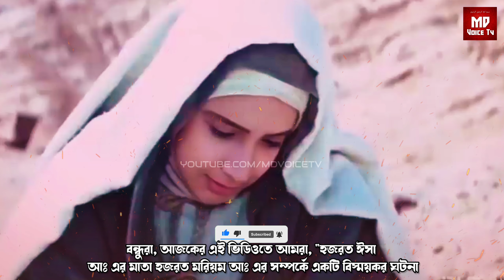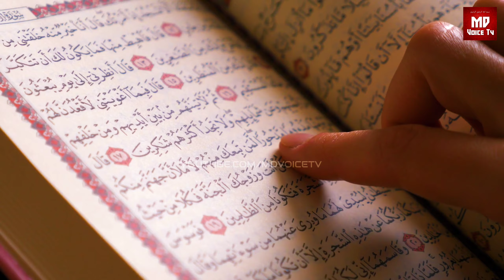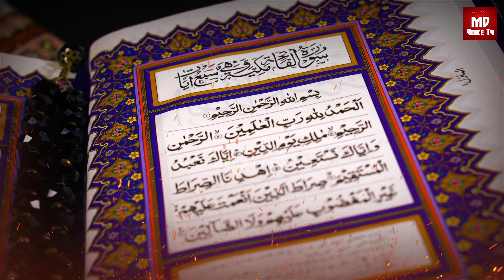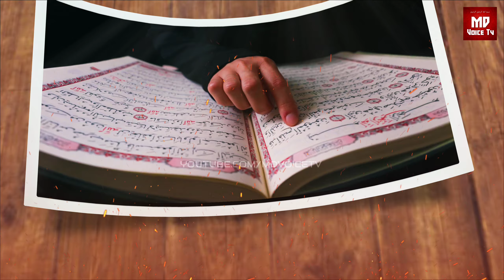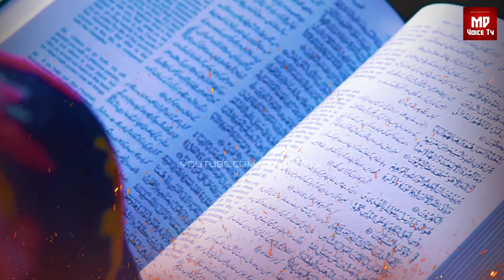পিতা ছাড়া ঈসা আঃ এর জন্মের অলৌকিক ঘটনা || মরিয়ম আঃ এর জীবন কাহিনী || Hazrat Maryam AS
হজরত মরিয়ম আঃ এর বিস্ময়কর ঘটনা || ঈসা আঃ এর জন্মের অলৌকিক কাহিনী || Story Of Hazrat Maryam AS